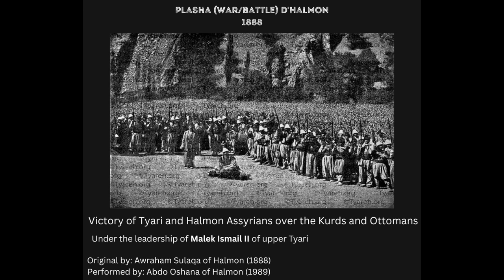Plasha d'Halmon 1888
هذا التسجيل يروي لنا عن معركة هلمون(في جبال آشور) سنة 1888 حين قرر تتر خان امير الأكراد في
برور غزو هلمون واخضاعها تحت حكمه بمساندة من القوات العثمانية النظامية. قاوم ابناء هلمون الهجوم بشجاعة لخمسة ايام  تحت قيادة ريس شكّرو وحين اوشكوا على الهزيمة لكثرة جيش العدو، طلبوا المؤازرة من عشيرتهم طياري العليا بقيادة ملّك اسماعيل الثاني(في اليوم الذي تم تنصيبه ملّك) حينها دون انتظار او تردد لبى الملّك النداء وبعث الى جميع قرى طياري ليلتحقوا بجيشة لينصروا اخوانهم الهلمونيين. القصيدة الاصلية لأوراهم سولاقا الهلموني تكريما وعلى شرف ملّك اسماعيل لقتاله ببسالة وفي قيادة جيشه. كتبها سولاقا واداها بالكردية موجها ايها الاكراد بعد هزيمتهم. ترجمها للاشورية عبدو اوشانا الهلموني(التسجيل المرفق) وكذلك الى العربية الاديب والشاعر ادم دانيال هومه

* نرى في الصورة(في التسجيل) استقبال ملك إسماعيل بعد عودته من  معركة هلمون منتصرا

This recording is about the Battle of Halmon (in the mountains of Assyria) in 1888 when Tatar Khan, the agha of the Kurds in Barwar, decided to invade Halmon and subjugate it under his rule with the help of the regular Ottoman forces. The men of Halmon, led by rayes Shakro, bravely resisted the attack for five days. When they were about to be defeated due to being outnumbered by the enemy, they sought help from their upper Tyari clan under the leadership of Malek Ismail II (on the day he was installed as Malek). The Malek answered the call without any wait or hesitation; he then sent after all of the villages of Tyari to join him in supporting their Halmonian brothers. The original poem is by Awraham Sulaqa of Halmon, in honor of Malek Ismail for his Valorous fighting and leading his army. It was written and performed by Awraham in Kurdish, addressing the Kurds after their defeat. Later It was translated into Assyrian by Abdo Oshana of Halmon (this recording) and into Arabic by the Assyrian poet and writer Adam Daniel Homeh

* The image (in the recording) is the welcoming of Malek Ismail II after returning victorious from the battle of Halmon.